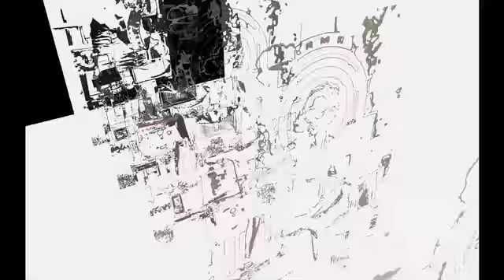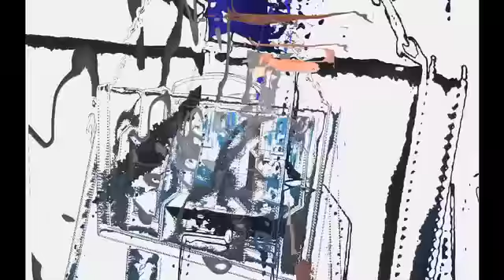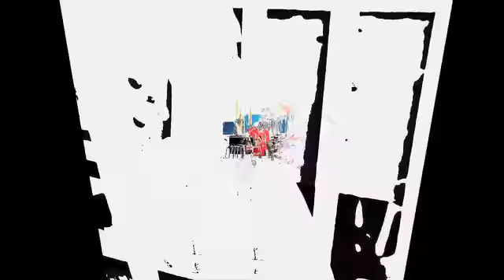gunas final 2011_India Delhi